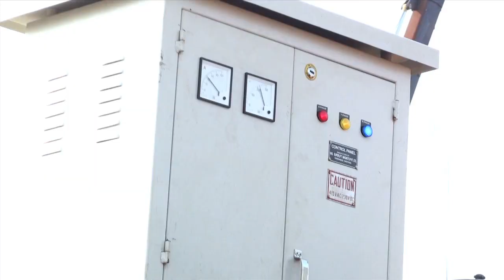FX150 Electric Magnet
Action Construction Equipment Ltd.